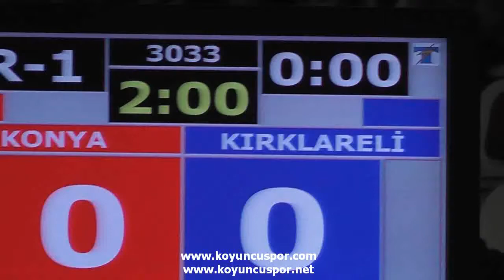59kg Quarterfinal Havva Burce Gocmez vs Busra Nur Sezek (Turkish Junior Taekwondo Champ 2012)